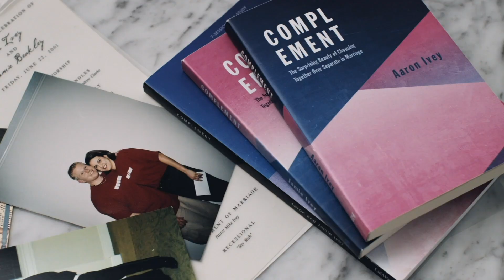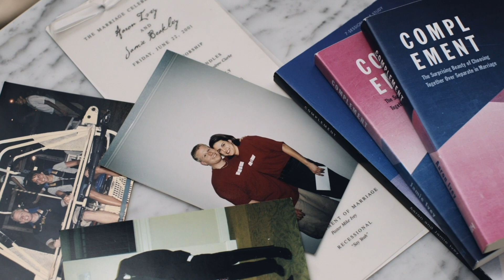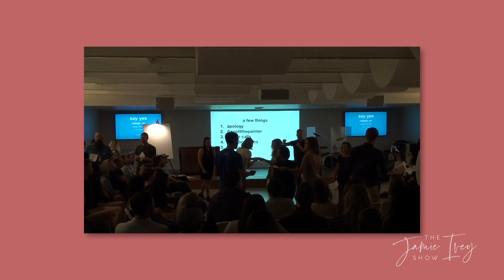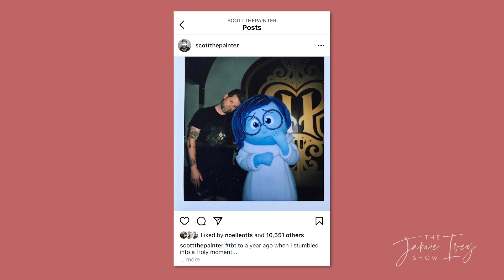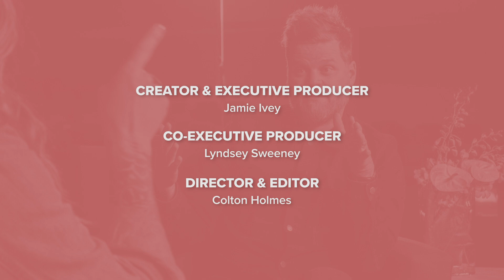When Giving Up Seems Like the Only Option with Scott Erickson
The Jamie Ivey Show - A space where friends talk about things that matter to you! Things that encourage you, inspire you - all the things you want to hear! Real, vulnerable, inspiring conversations hosted by Jamie Ivey.

My guest for episode two is the incredibly talented artist, Scott Erickson - you may know him as Scott The Painter! He talks with me about those moments in life when giving up seems like the only option.

ABLE is an ethical fashion brand that employs and empowers women as a solution to end poverty. ABLE is deeply devoted to quality – both in the products they make and the quality of life they aim to provide. They invest in, train, and educate women so they can earn a living, break the cycle of poverty, and thrive. You can learn more about ABLE and shop my custom favorites page below!